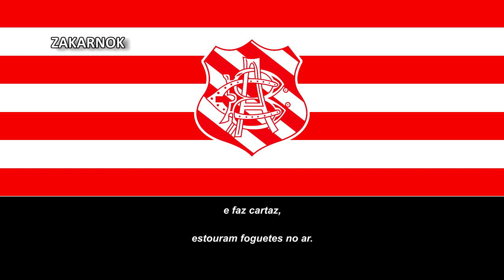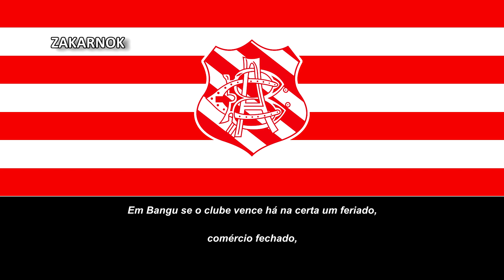Himno del Bangu Atlético Clube (Hino do Bangu Atlético Clube)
Página oficial del club:
El Bangu Atlético Clube es un histórico club de fútbol brasileño radicado en el barrio de Bangu en Río de Janeiro. Fue fundado el 17 de abril de 1904 y se desempeña en el Campeonato Brasileño de Serie D (cuarta división) y en la Primera División del Campeonato Carioca.

La mayor hazaña en la historia del Bangu fue quedar subcampeón brasileño en 1985, al perder la final contra el Coritiba en los penaltis, después del empate por 1 a 1 en el tiempo reglamentario. El siguiente año jugaría la Copa Libertadores.

Además se ha consagrado campeón Carioca en dos oportunidades.